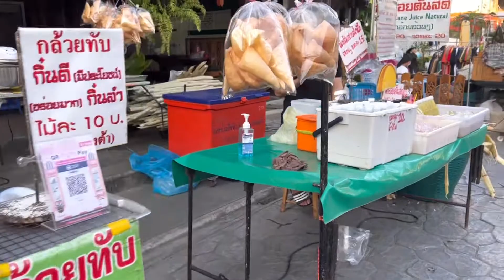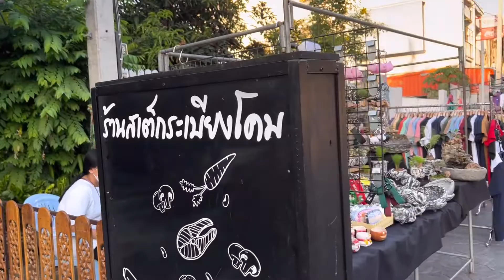กาดกองต้า|ถนนคนเดิน จังหวัดลำปาง เดินชมสินค้าหลากหลาย~Lek Ae channel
ถนนคนเดินกาดกองต้า เป็นตลาดมีอาคารเก่าแก่  ขายของเยอะมาก เปิดทุกวันเสาร์และวันอาทิตย์